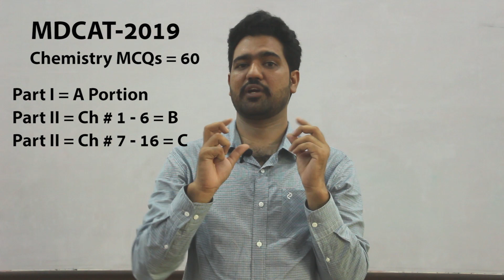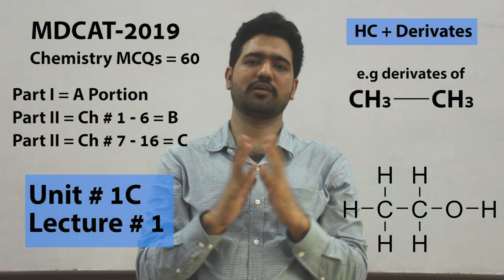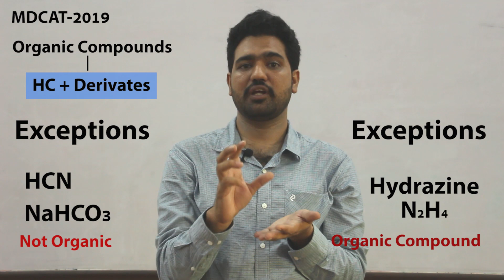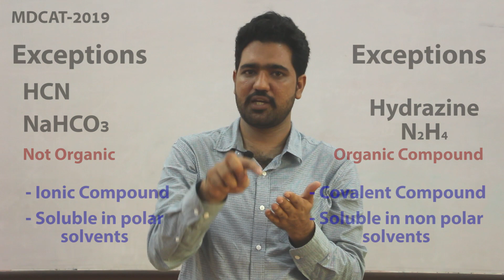MDCAT Lecture1 at Aspire college manawan | The organic compounds